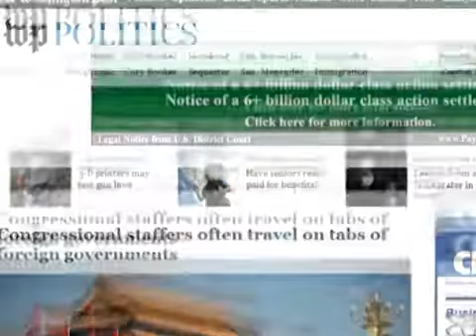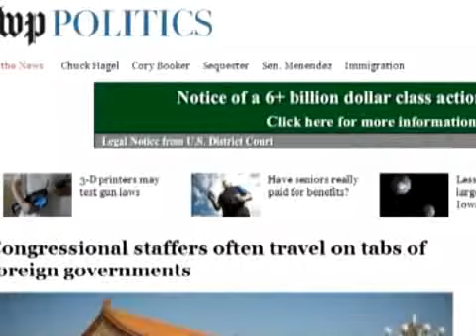Культурный обмен или подкуп?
) Китай дарит чиновникам США дорогие путешествия к себе в страну с целью «культурного обмена». Аналитики считают, что таким образом китайские чиновники могут лоббировать свои интересы.